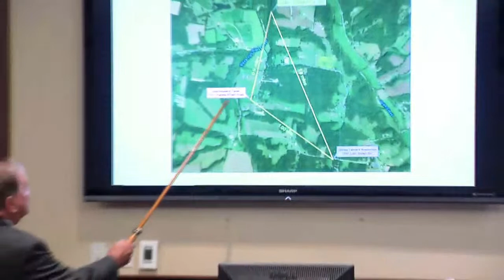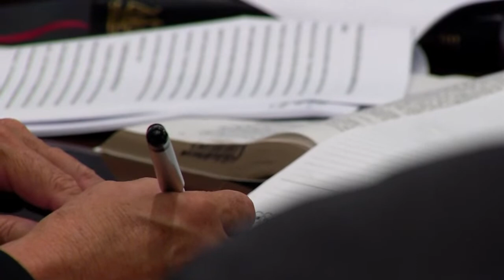WATCH LIVE: Michael Cummins appears in court today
WATCH LIVE: Michael Cummins, accused of the deadliest mass murder in Tennessee history, appears in court today. Complete Coverage